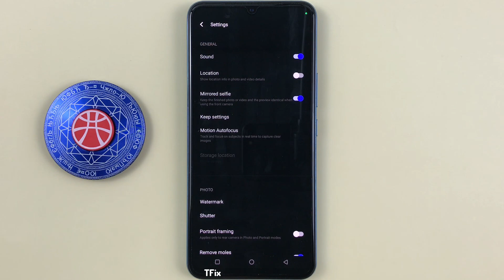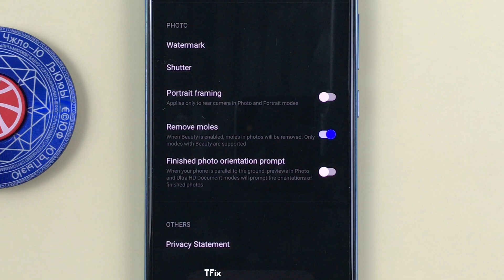How to remove moles when taking photos in the camera on Vivo V23e Android 13